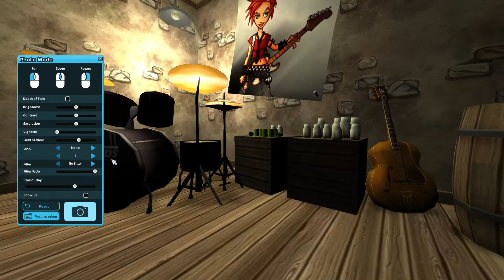Exploring hairdresser's in Jarlaheim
Hi,
I've recorded a lot of videos on SSO and even though nothing happens there, I can't bring myself to just delete them so here they come. Perhaps I'll use the footage in the future. Perhaps you'd like to use it and you can. Perhaps someone will be watching these once SSO is no more for nostalgia.

Anyway, if you by chance found it - hey, sup?

Star Stable 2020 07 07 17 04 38